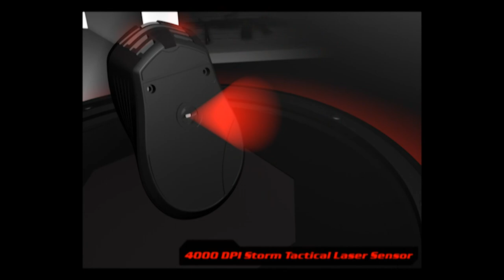CM Storm Inferno gaming mouse Trailer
Mobilized to deploy any Storm Ops in heaving light-speed, the Inferno is fortified with an ultra precise 4000 DPI twin laser sensor, a boosted internal 128k Sentinel-X™ memory, and enhanced with our latest patented technology for MMORPGers -- the Storm Tactics™ Multiplier key. Designed for total customization, with heavy macro and script capabilities inside, the Inferno is built to actuate ultra fast combo commands -- remarkably in faultless precision.